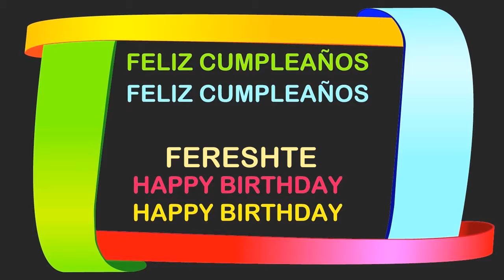Fereshte Birthday Postcards & Postales